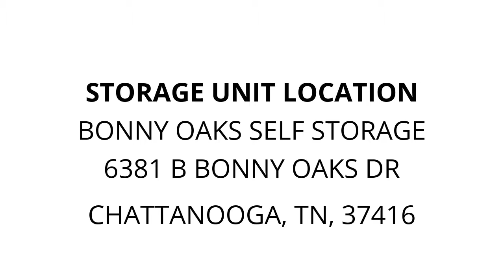bonny oaks self storage - Unit 156